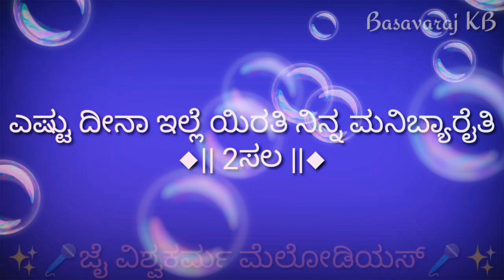Yeshtu Dina Elle erati bajana karaokeಎಷ್ಟು ದೀನಾ ಇಲ್ಲೆ ಯಿರತಿ ನಿನ್ನ ಮನಿಬ್ಯಾರೈತಿ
Akasha managooli bhajana karaoke
Yeshtu Dina Elle erati bajana karaoke
ಎಷ್ಟು ದೀನಾ ಇಲ್ಲೆ ಯಿರತಿ ನಿನ್ನ ಮನಿಬ್ಯಾರೈತಿ